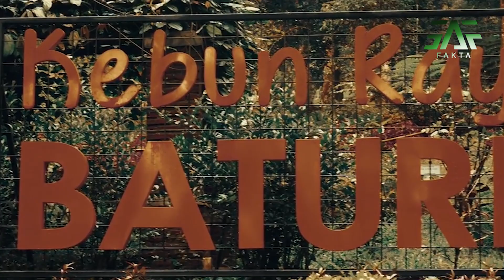HAMPIR DI TITIK O DERAJAT ! Inilah 5 Tempat Paling Dingin Di Indonesia, Salah satunya bersalju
Indonesia yang beriklim tropis cenderung mempunya suhu antara 20-35 derajat. Yang tentu saja dengan kehangatan suhu tersebut membuat indonesia sangat subur tanahnyna. Tapi tahukah kamu bahwa di indonesia pun ada tempat yang sagat dingin...dimana sajakaj itu ? Yuk cek vedionya